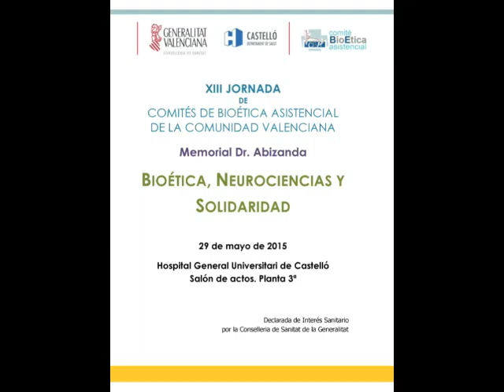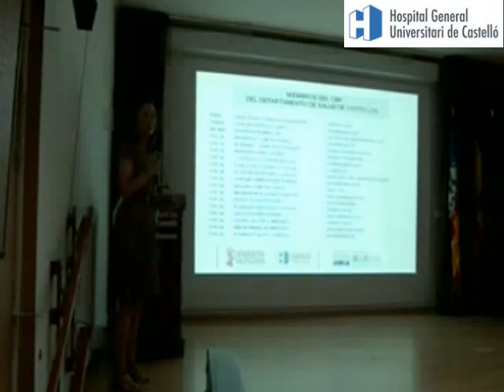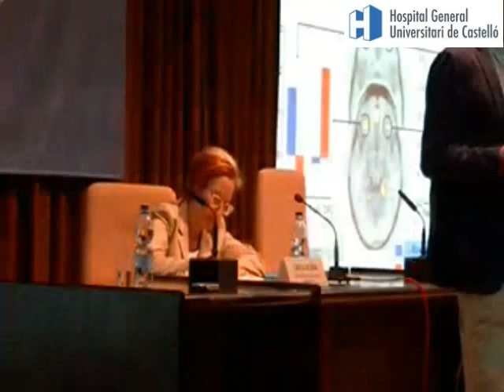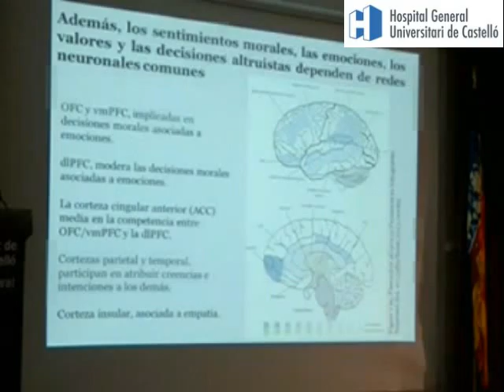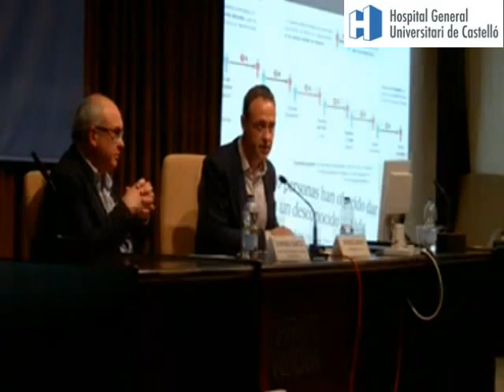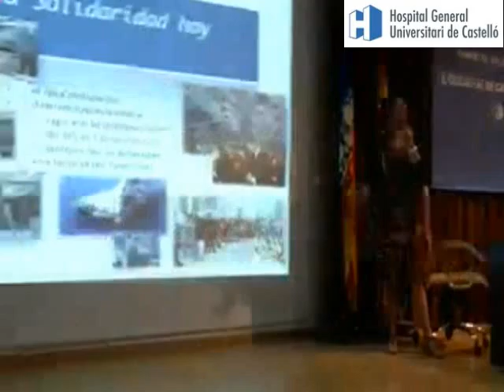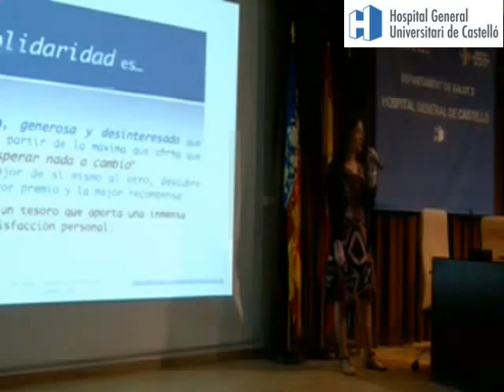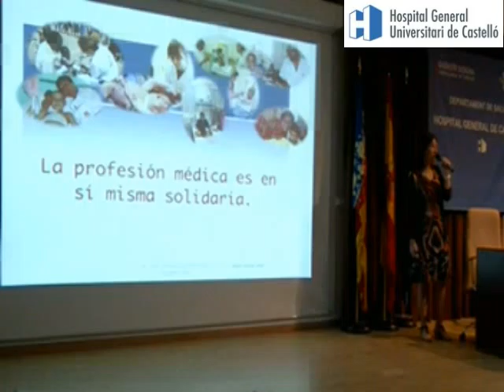XIII Jornada de Comités de Bioética Asistencial de la Comunitat Valenciana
Ponencias de la XIII Jornada de Comités de Bioética Asistencial de la Comunitat Valenciana celebrada en el Hospital General Universitari de Castelló (HGUCS) el 29 de mayo de 2015.